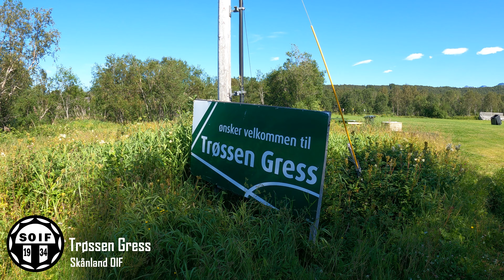Trøssen Gress south in Troms Northern Norway | Former stadium of Skånland OIF